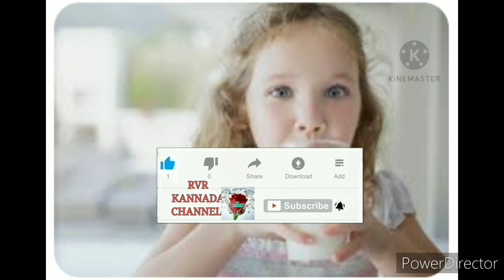ತಾಯಂದಿರೇ ಹಾಲು ಕುಡಿಯದ ಮಕ್ಕಳಿಗೆ ಮನೆಯಲ್ಲೇ ಈ ರೀತಿ ಪ್ಲೇವರ್ಡ್ ಹಾಲು ತಯಾರಿಸಿ ಕೊಡಿ